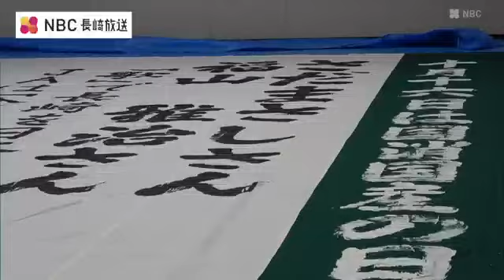さだまさしさん、福山雅治さん 「歌」で長崎を日本を元気に！ 地元凱旋ライブ 応援の垂れ幕を大学生が揮毫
長崎スタジアムシティで開催されるさだまさしさんと福山雅治さんのライブを盛り上げようと長崎大学の書道部が応援の垂れ幕を揮毫しました。JAグループ長崎から依頼を受け、長崎大学の書道部が縦11メートル、横7メートルの垂れ幕を揮毫しました。10月、地元で凱旋ライブを行うさださん、福山さんを応援するとともに、10月16日の「国消国産の日」をPRする内容で、『「歌」で長崎を日本を元気に！』などと記されました。長崎大学書道部・2年 川村梓乃さん
「ちょっと緊張したんですけど、長崎に来てくださるということで、歓迎する気持ちで書きました。」3時間半かけて完成した垂れ幕は、10月7日から16日まで、長崎市出島町の県JA会館に掲げられます。JA長崎県中央会総務教育部教育広報課　山下萌々花さん
「さだまさしさんと福山さんは、歌で元気をくれてると思うんですけど、JAグループとしては、食を通して皆さんに元気を与えたいなという思いを込めて垂れ幕を作成しました。」JAグループ長崎では、福山さんのライブが行われる10月13日、長崎駅の西口広場で、長崎和牛や県産米などをPRするイベントを開く予定です。